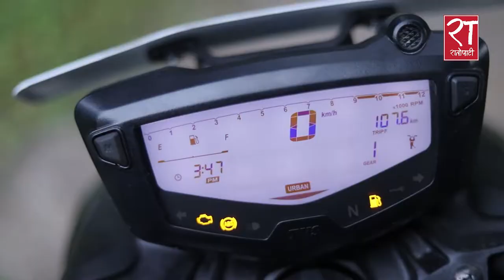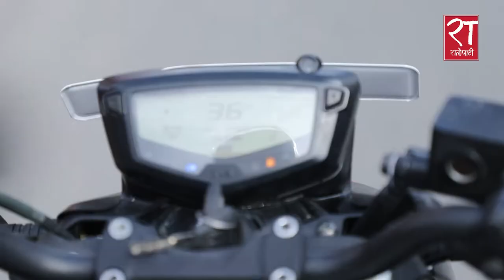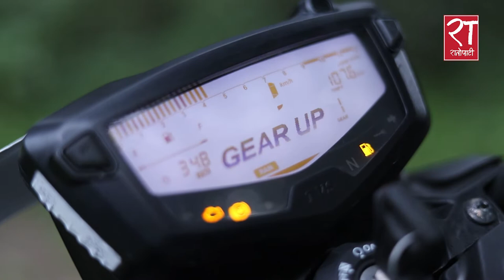रिभ्यू : टीभीएस अपाचे आरटीआर १६० फोर–भी || TVS APACHE RTR